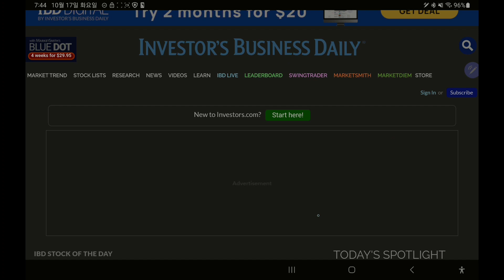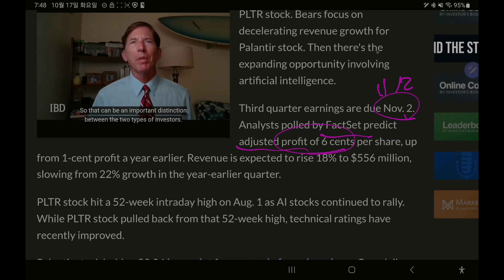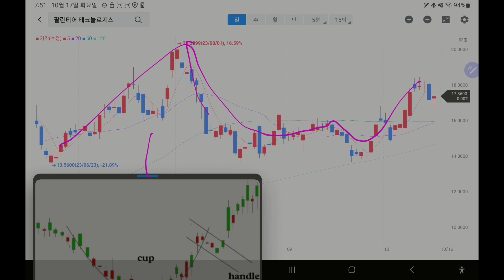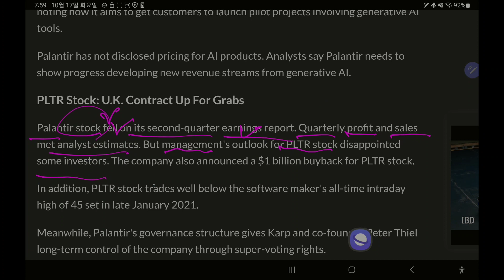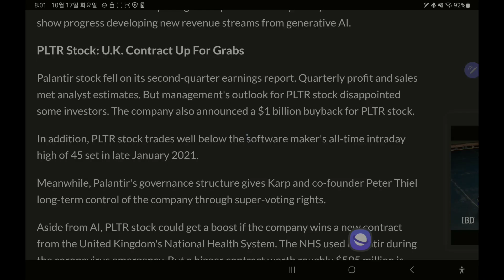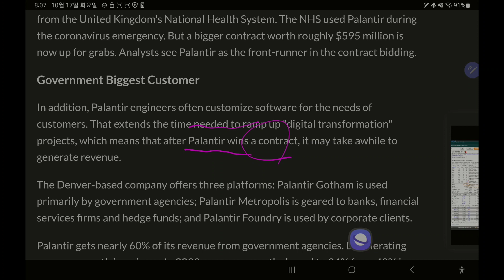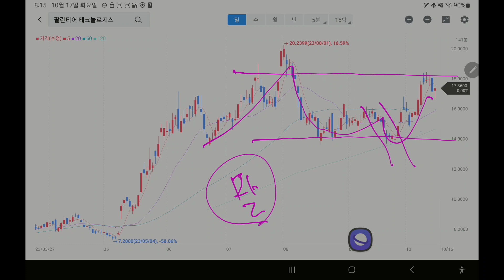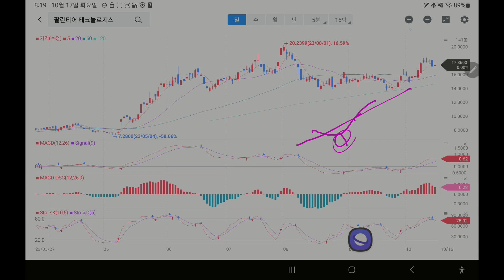팔란티어] 3분기 어닝 앞두고 CUP BASE 패턴 형성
팔란티어가 23'3분기 어닝을 앞두고 CUP BASE의 패턴을 형성했다는 Investor's business daily기사 번역본 입니다.